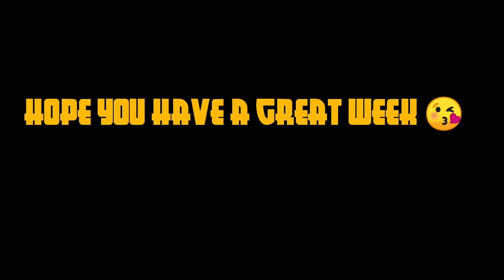Forestvlog # சனமாவு காடு hosur un exploring the small mountain .exploring with John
Forestvlog # சனமாவு காடு hosur un exploring the small mountain .hosurhuntingplace jt midnightvlog tamil Midnight challenge hunting Bangla part 2 johntalkies uncutversion huntingbangla ghost hosur Fake hunting Bangla part-1 (midnight vlog12am) johnvlog. johntalkies be your own hero

வணக்கம் நண்பர்களே iam John.. சனமாவு காட்டில் பார்க்கப்படாத ஒரு பகுதி ஒரு சிறிய மலைப்பகுதி அற்புதமான ஒரு அனுபவம்... ஓசூர் வந்து குட்டி இங்கிலாந்து என்று அழைக்கப்படும் காரணம் இங்கே இருக்கும் சூழ்நிலைகள் கிளைமேட் கண்டிஷன் பார்க்க இங்கிலாந்தின் இருக்கும் வானிலை போல உள்ளது. அதுமட்டுமின்றி ஓசூர் ஒரு தொழிற்சாலைகள் உள்ள சிப்காட் 1 சிப்காட் 2 நிறைந்த பகுதிகள் உள்ளது .. பல தர மக்கள் வாழும் இடமாக உள்ளது இங்கு பல மதங்கள் பல கோவில்கள் பற்பல கலாச்சாரம் நிறைந்த ஒற்றுமையான மனிதர்கள் உள்ளனர் அதுமட்டுமின்றி பல அரிய வகை விலங்குகள் வாழும் இடமான சனமாவு காடு உள்ளது .இங்கு வாழும் விலங்கான யானை ஒரு தெய்வ மக வணங்கப்படுகிறது... unexplored places in hosur...உங்களுக்கு இந்த வீடியோ பிடித்திருந்தால் லைக் பண்ணுங்க கமெண்ட் பண்ணுங்க ஷேர் பண்ணுங்க மற்றும் சப்ஸ்கிரைப் பண்ணுங்க லவ் யூ ஆல்.

thank you for watching. share with your friends & make them to subscribe. forget to press the Bell icon you will get notifications. vlog playlist John talkies YouTube series Tamil hosur my email address# take care yourself. love you all with John